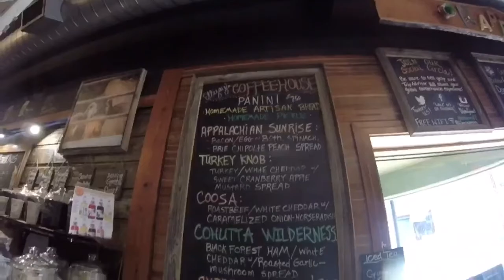Road Trip !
Hey YouTube ! Back at it with another video ! Sorry I haven't been posting but I promise I'll start posting more frequently ! 👍🏼